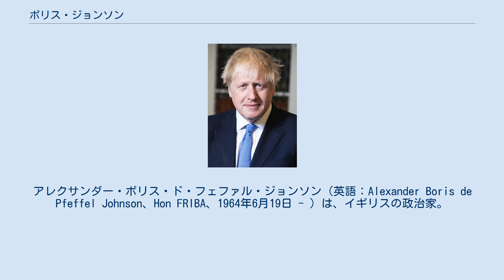ボリス・ジョンソン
アレクサンダー・ボリス・ド・フェファル・ジョンソン（英語：Alexander Boris de Pfeffel Johnson、Hon FRIBA、1964年6月19日 - ）は、イギリスの政治家。
同国第77代首相（在任：2019年7月24日 - ）。
この他に保守党党首、庶民院議員（2期）を務めている。
外務・英連邦大臣、ロンドン市長（2期）を歴任した。
 1964年6月19日にニューヨークでスタンレー・ジョンソン（作家、欧州議会議員）と最初の妻であるシャーロット・フォーセットの長男として誕生した。
後に家族と共にイギリスに戻った。
イートン校、オックスフォード大学ベリオール・カレッジを卒業。
専攻は古典（ラテン語と古代ギリシャ語）。
大学ではブリンドン・クラブに所属。
 オスマン帝国末期の内務大臣だったアリ・ケマルの子孫である（父方の祖父であるオスマンは、第一次世界大戦中にイギリス国籍を取得し、自らの母親の旧姓であるジョンソンを姓に定めた）。
父方の先祖にはイギリス王ジョージ2世がいる。
ジョージ2世の玄孫であるヴュルテンベルク王子パウルが女優である愛人との間にもうけた庶出の娘が、ジョンソンの高祖母にあたる（ド・プフェッフェル（de Pfeffel）は高祖母の嫁いだ男爵家の家名である）。
ただし庶子を通じての血筋を引くに過ぎないため、英国王位継承資格は認められない。
母方の先祖には、ユダヤ系ロシア人で、アメリカで古文書学者となったイライアス・ロウがいる。
彼は多国籍にわたる先祖（キリスト教徒、ユダヤ教徒、ムスリムからなる）についてふれ、自らを『るつぼからなる人間』（one-man melting pot）と称している。
 大学卒業後の1987年、アレグラ・モスティン=オーウェンと最初の結婚をしている。
同年L.E.K.コンサルティングに就職するが、退屈のあまり1週間で退職、家族のコネで保守系紙『タイムズ』で働き始めるが、エドワード2世の宮殿を巡る歴史考古学関係の記事で学者の発言をでっち上げたため、すぐ解雇されている。
続いてやはり保守系紙の『デイリー・テレグラフ』記者となり、1989年から1994年まで同紙のEC特派員となった。
ブリュッセルに駐在していたジョンソンは反EC色の強い記事を書き続け、特に欧州統合の強力な推進者であったジャック・ドロールを厳しく批判、ECの首都たるブリュッセルの地にあって、数少ない欧州懐疑主義のジャーナリストとして知られるようになっていったが、当時の彼を知る記者たちの多くは、彼の記事はECの信用を傷つけるために虚偽の事実や誇張を交えていたと批判的に振り返っている。
 こうした記事によって、彼は欧州懐疑派の代表的な人物として知られるようになる。
また以前は左派によって主張されることが多かった欧州懐疑主義を、右派にとって魅力的なものに変貌させるのに大きく貢献した。
その影響は現実政治の世界にも及び、1990年代前半のイギリス独立党の出現に一役買ったとされている上、保守党内における親欧州派、懐疑派の軋轢を刺激することにもつながったという。
首相としては欧州と距離を置きがちであったマーガレット・サッチャーもジョンソンの記事の愛読者であったとされるが、マーストリヒト条約の締結に尽力するなど欧州との関係修復に尽力した後任首相のジョン・メージャーにとっては、ジョンソンは煙たい存在であり、当時の外務・英連邦省ではジョンソンの記事に対応する特別チームが設けられるほどであった。
1997年総選挙における保守党大敗、政権転落の大きな原因の一つは党内における欧州懐疑派の台頭に伴う混乱とされているが、ジョンソンの記事はそうした混乱の一因とみなされたため、その後しばらく保守党の政治家たちの不興を買うことになった。
 1993年にアレグラと離婚し、同年に幼馴染のマリーナ・ホイーラーと結婚し、4子をもうけた。
 1994年にロンドンに戻ると政治コラムニストとなり、ユニークなスタイルで評価を得る一方、黒人、ゲイへの差別的な記事や植民地支配を賞賛する記事で物議を醸した。
『スペクテイター』誌の政治コラムニストを経て、1999年から同誌の編集者となり、政界入り後、2005年に影の内閣の高等教育大臣に任命されるまで務めた。
 20...